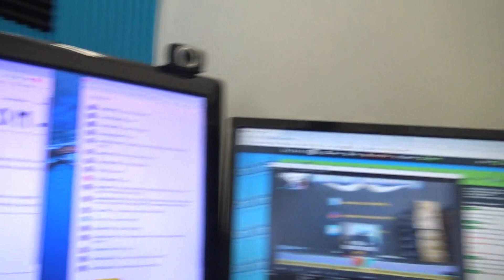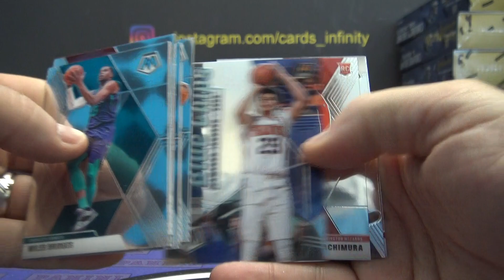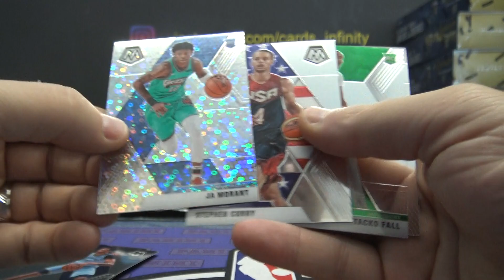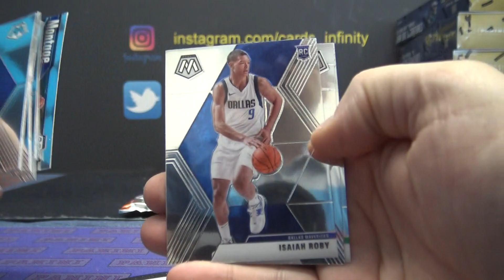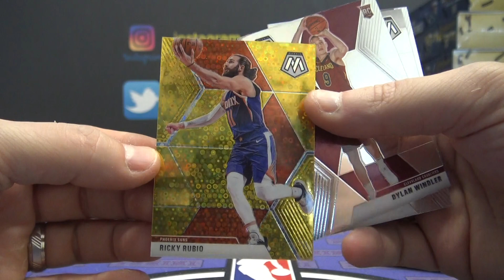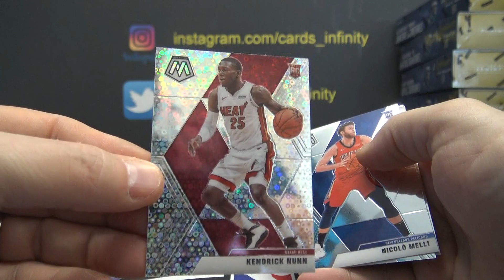2019/20 Panini Mosaic Fast Break NBA Basketball Random Packs GB # 2